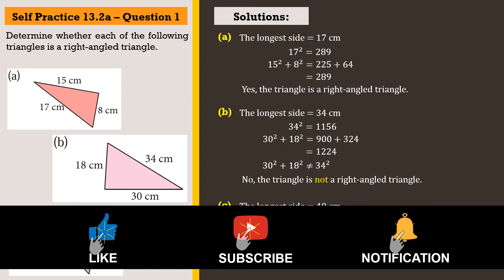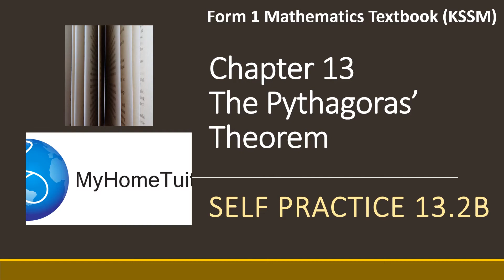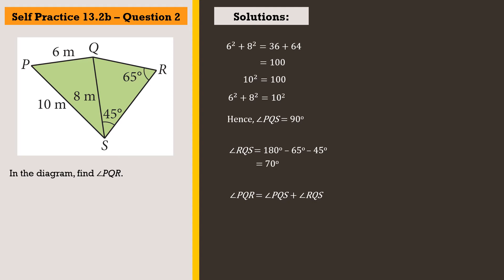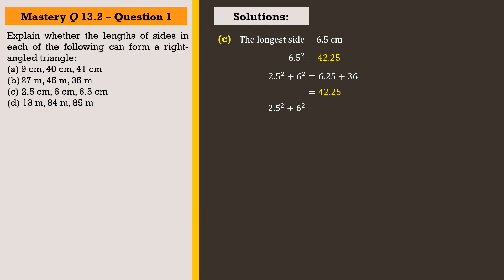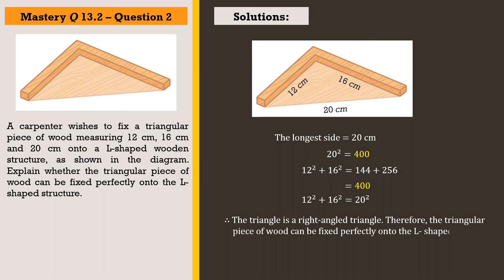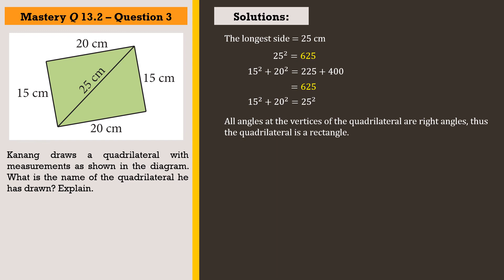KSSM Form 1 Mathematics Chapter 13 | Self Practice 13.2a | Self Practice 13.2b | Mastery Q 13.2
KSSM Form 1 Mathematics Chapter 13 | Self Practice 13.2a | Self Practice 13.2b | Mastery Q 13.2 | The Pythagoras’ Theorem

0:00 - Introduction
0:07 - Self practice 13.2a Question 1
2:01 - Self practice 13.2b Question 1
2:44 - Self practice 13.2b Question 2
3:37 - Mastery Q 13.2 Question 1(a),1(b)
4:55 - Mastery Q 13.2 Question 1(c),1(d)
6:07 - Mastery Q 13.2 Question 2
6:59 - Mastery Q 13.2 Question 3